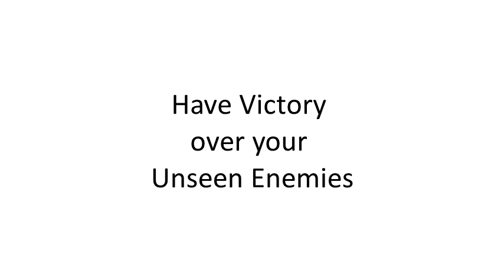Have Victory Over Your Unseen Enemies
Voice: TextAloud: IVONA Amy22 (UK English), NextUp.com via Text to Voice (Firefox extension by Vikram Joshi)

Other recommended readings:
Speak to your mountains

Letting go and letting God...